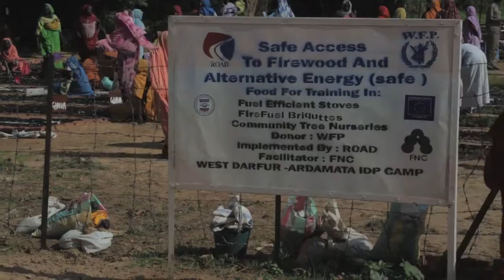unifeed130724c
MaximsNewsNetwork®™ & WorldLeadersTelevision™